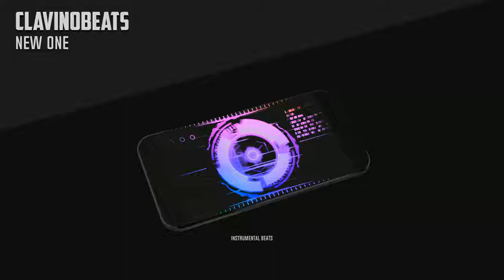New One - Clavinobeats (Instrumental Beats)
100 % Lizensfreie Musik
Music & Arrangement :  Clavinobeats
Mix & Mastering : Clavinobeats

Achtung!: Diese Musik / Dieser Beat ist generell für alle gedacht, die Content machen. Nutzt gerne meine Beats! Die einzige Bedingung dafür ist aber, dass ihr diesen Kanal in eurer Videobeschreibung oder in den End-Credits bzw. in eurem Stream kenntlich macht.

Music Without Copyright 100% Free
Music & Arrangement :  Clavinobeats
Mix & Mastering : Clavinobeats

NOTE: To use this free background music in your videos, you MUST credit our YouTube Channel in your video description or end credits!

Effect author credits:
FourCornerGradient - Cynex
ScanLines - StevenM
Linear - StevenM,OBV10U3_NINJA,Youlean
TextTrueType - Ville